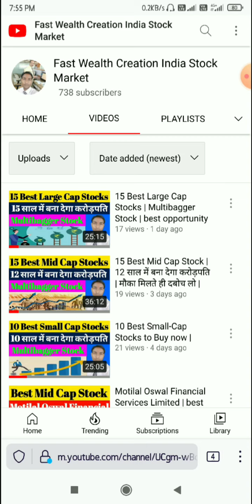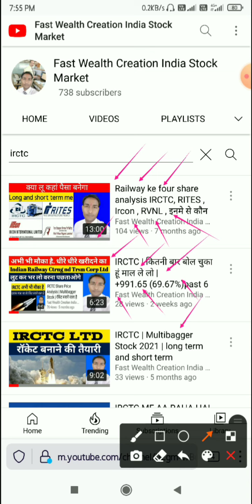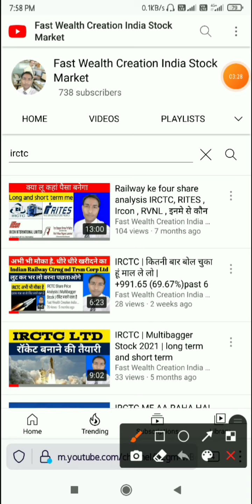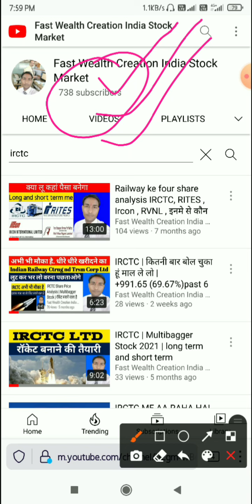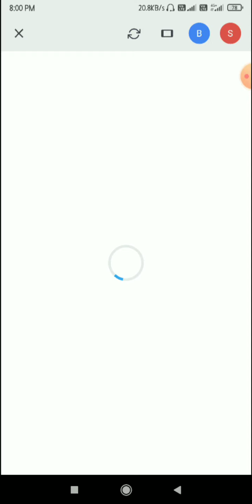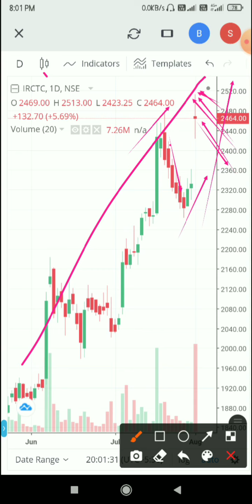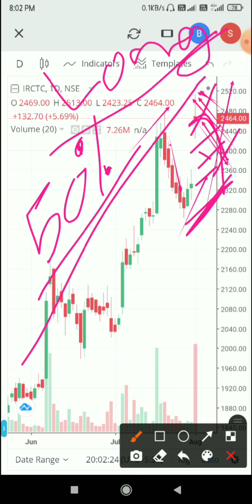IRCTC | सबसे अच्छा अवसर | बनेगा Multibagger Stock | क्या अभी भी मौका है